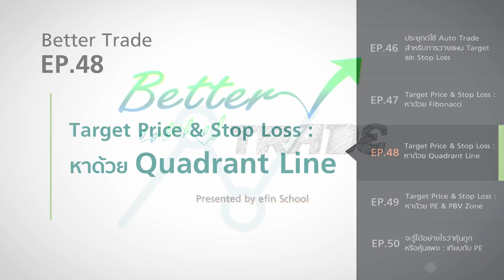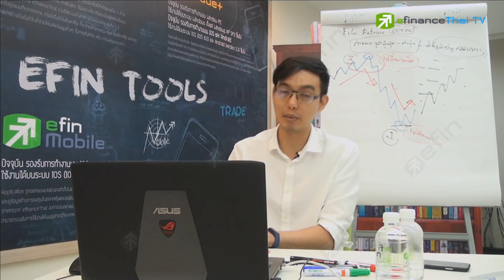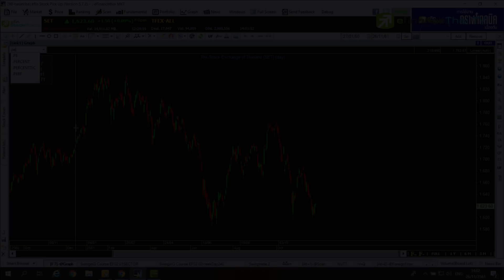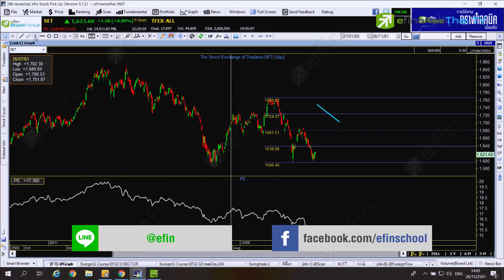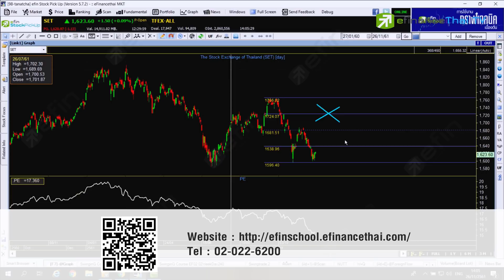Target Price & Stop Loss : หาด้วย Quadrant Line EP.48 - Better Trade 2019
การหา Target Price และ Stop Loss ด้วยการใช้เครื่องมือ Quadrant Line หรือทำการแบ่งสัดส่วนพื้นที่กราฟให้เป็น 4 ส่วน เพื่อวัดกรอบ และทดสอบสมมติฐาน

เรียนหุ้นแบบขั้นบันได สู่ความสำเร็จในการลงทุนอย่างถูกวิธีกับ Investment Blueprint คลิก
ทดลองใช้เครื่องมือ efin StockPickUp ฟรี
หรืออีกช่องทางอื่นๆของเราตามลิ้งค์ด้านล่างนี้เลยครับ เรียนหุ้นด้วย
Line : @efin